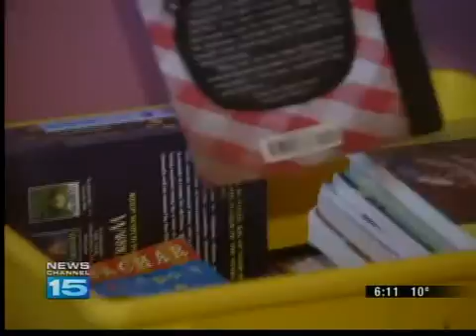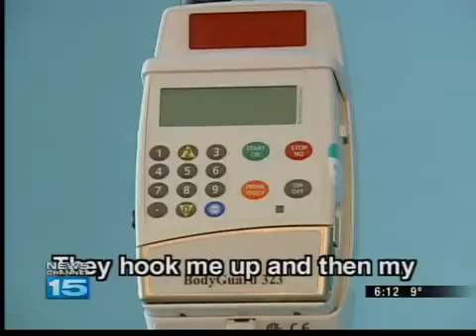Girl beating odds of Pompe disease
A fourth grader in Grabill is thriving with Pompe disease thanks to new treatments for the incurable genetic disorder.